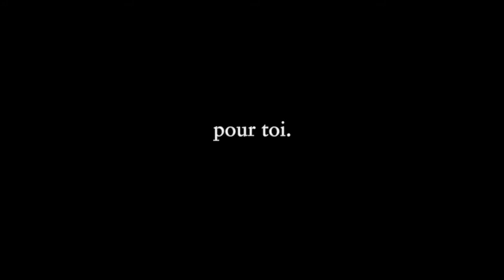j'ai écris une chanson pour toi.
les paroles sont de moi 🤍